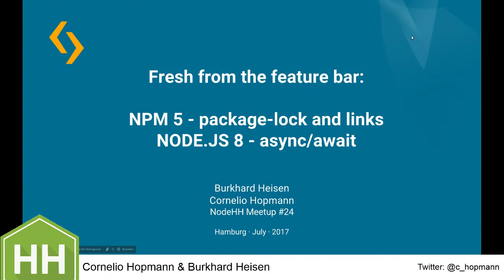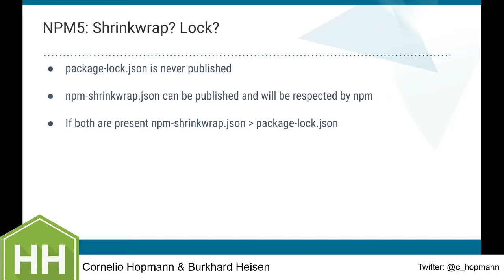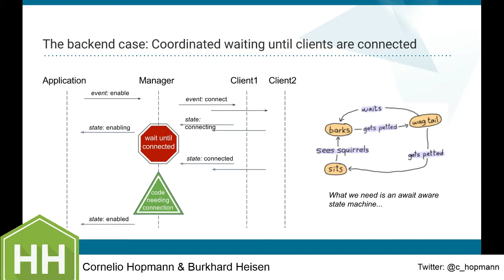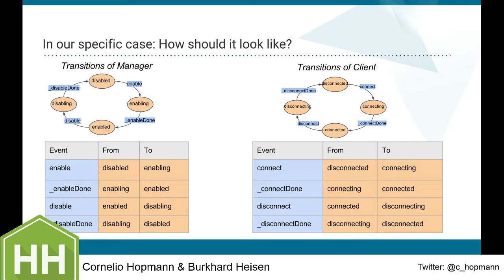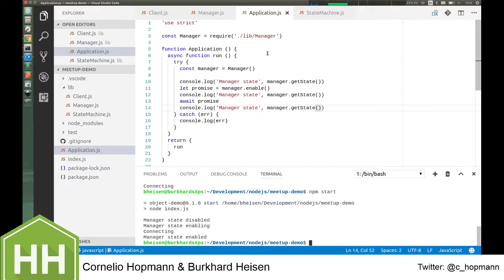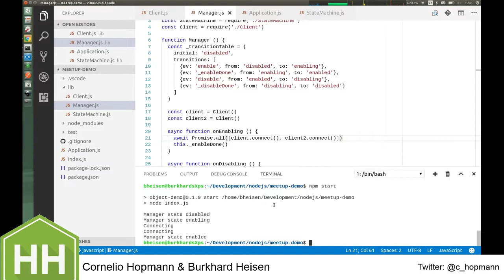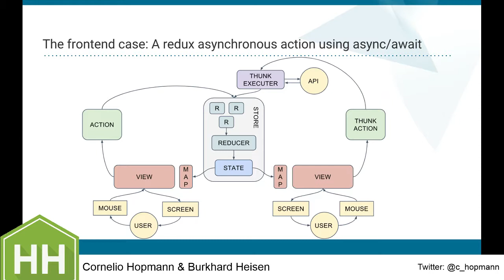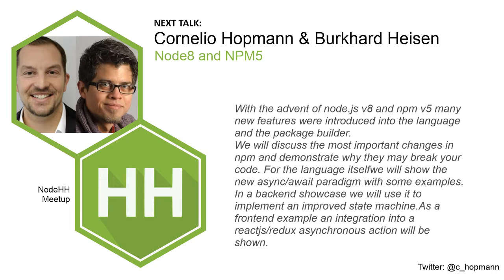NodeHH #24 - NPM5 and NodeJS by Cornelio Hopmann and Burkhard Heisen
With the advent of node.js v8 and npm v5 many new features were introduced into the language and the package builder.
We will discuss the most important changes in npm and demonstrate why they may break your code. For the language itselfwe will show the new async/await paradigm with some examples. In a backend showcase we will use it to implement an improved state machine.As a frontend example an integration into a reactjs/redux asynchronous action will be shown.